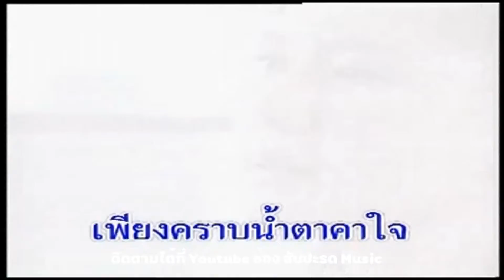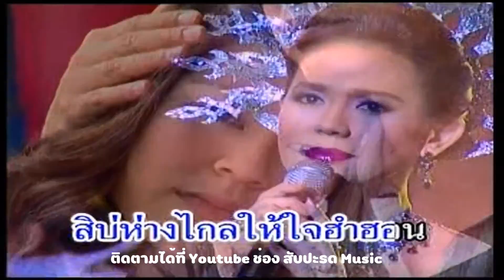ฮำฮอน - จอย ศิริลักษณ์ ผ่องโชค (เพลงประกอบละคร ราชินีหมอลำ)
เพลง ฮำฮอน
ศิลปิน จอย ศิริลักษณ์ ผ่องโชค
อัลบั้ม เพลงประกอบละคร ราชินีหมอลำ